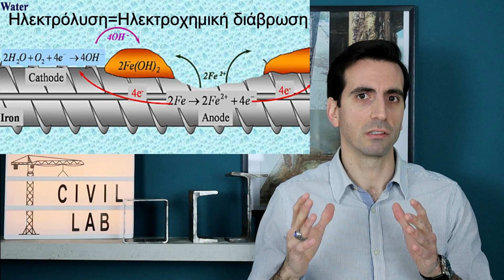Η παθολογία των υλικών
Σε αυτό το επεισόδιο κάνουμε μια εισαγωγή στην παθολογία των υλικών. Καταλαβαίνοντας τα αδύναμα σημεία των υλικών μπορούμε να υιοθετήσουμε καλύτερες πρακτικές για την σωστή εκμετάλλευσή τους.

Πηγές:

-Σημειώσεις: Προχωρημένη αντοχή υλικών, Πανεπιστήμιο Κύπρου
-Materials for Civil and Construction Engineers (3rd Edition)-Mamlouk & Zaniewski